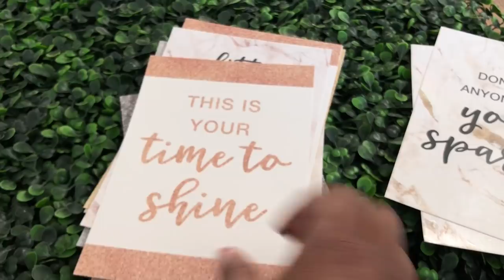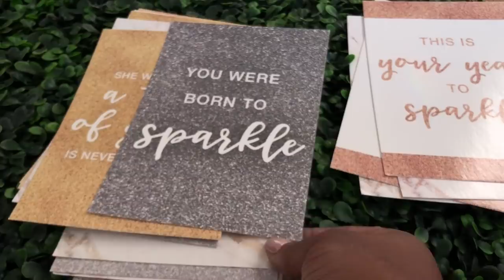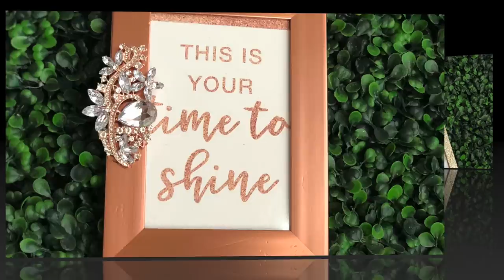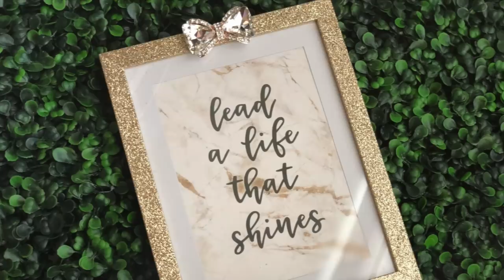GLAM DIY DOLLAR TREE PARTY IDEAS| GRADUATION 2019| DORM + HOME DECOR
Dollar Tree has some amazing items DIYs.  They are perfect for graduation parties and gifts, home decor and dorm room decor.  This video is jammed pack with some amazing tips and ideas!  Enjoy!

❤️ SILVER PIPE & DRAPE HARDWARE (seen in video):
LL4L MAILING ADDRESS:
225 South Spurr Street
Florence, AL 35630

Melanie